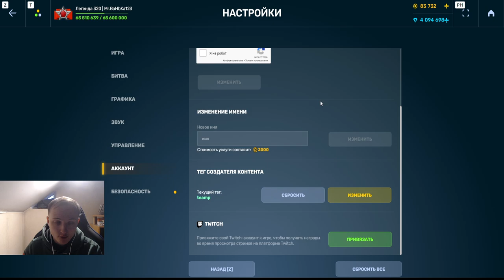ВААКУМКА ПРОТИВ АДАПТИВКИ! КАКОЙ ГРОМ НАГИБАЕТ ЛУЧШЕ?! ЛУЧШАЯ ГОНКА ВООРУЖЕНИЙ В ТАНКАХ ОНЛАЙН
Условия розыгрыша:
1. В настройках игры устанавливаете тег создателя контента "teamp"
2.Оформляете покупку в магазине игры с 26 декабря.
3.Заполняете форму регистрации в розыгрыше ( чеки принимаются исключительно с 26 декабря )